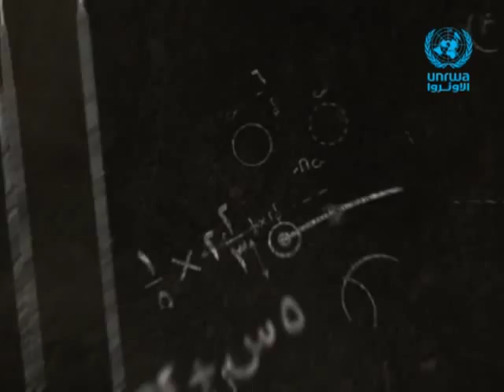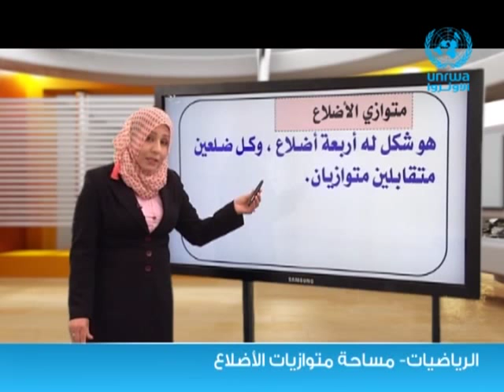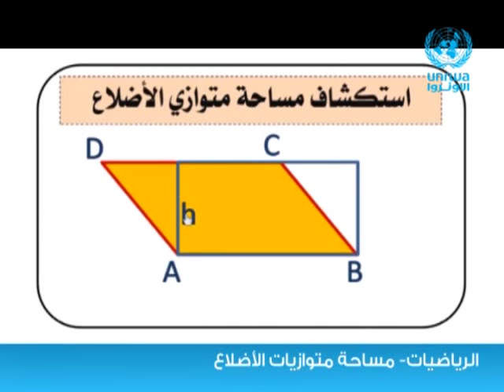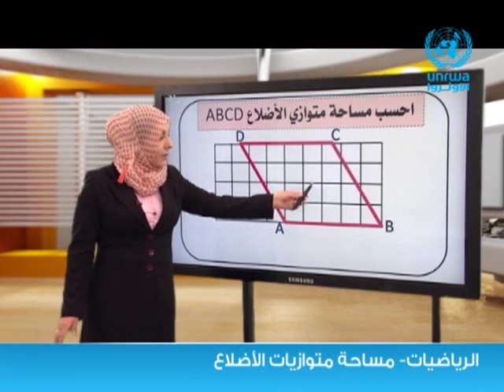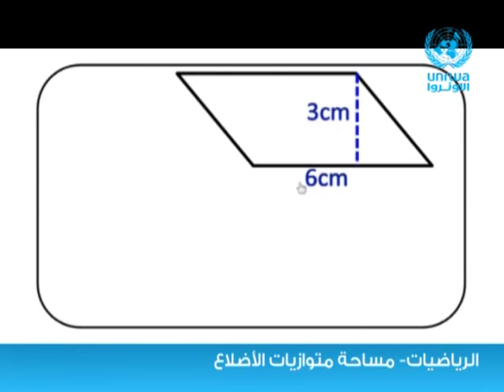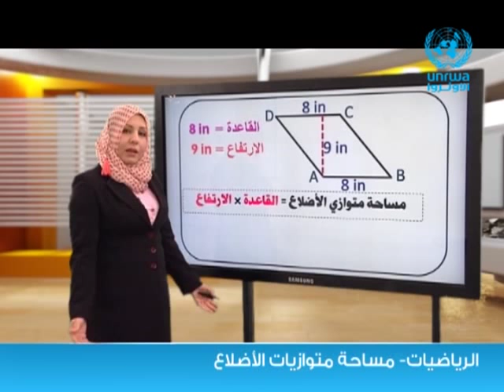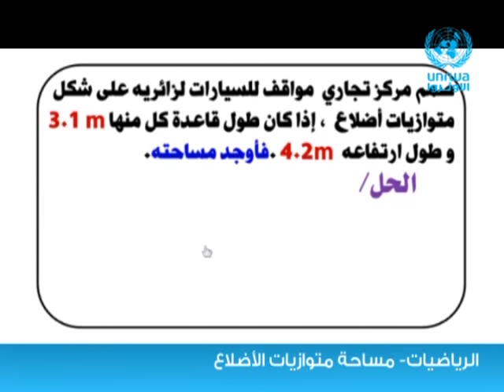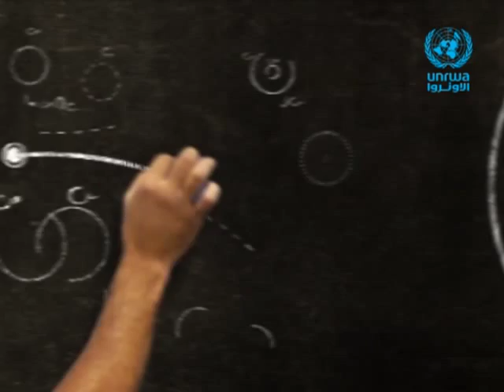الرياضيات | مساحة متوازيات الأضلاع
سنتعلم  في هذا الدرس ● مساحة متوازيات الأضلاع

مشاهدة ممتعة